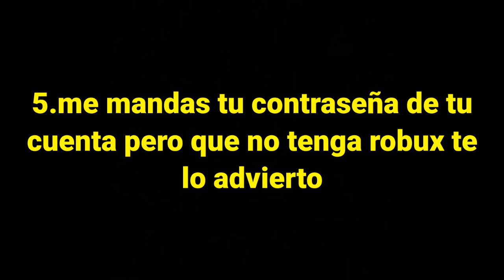Sorteo de 80 Robux😱